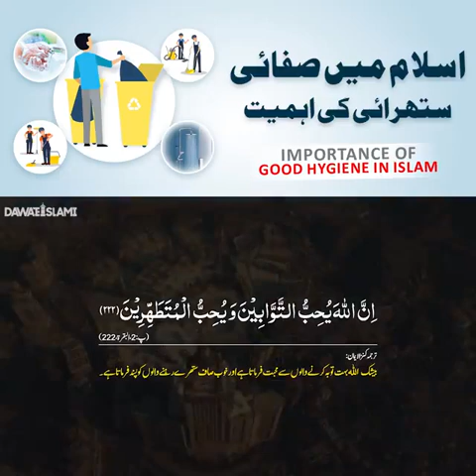اسلام میں صفائی ستھرائی کی اہمیت